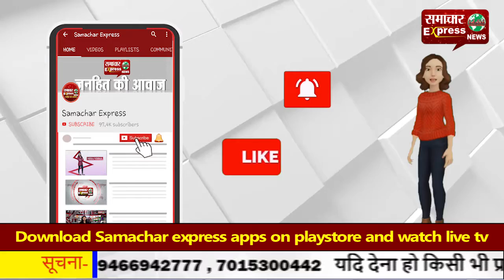विधायक ने रखी 4.80 करोड़ की लागत से बनने वाले स्टेडियम की आधारशिला